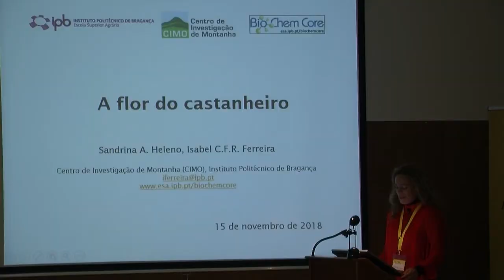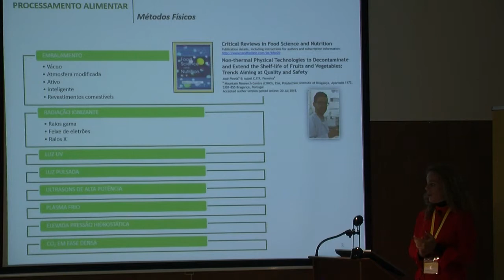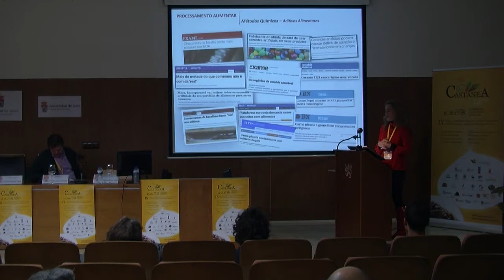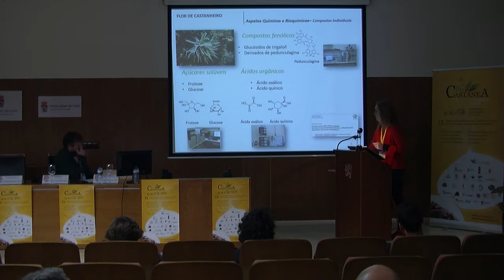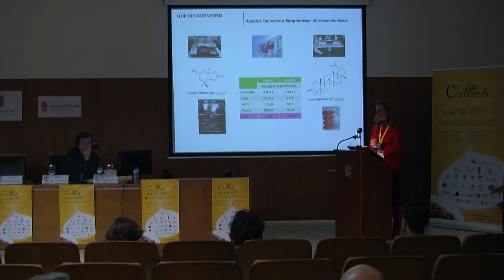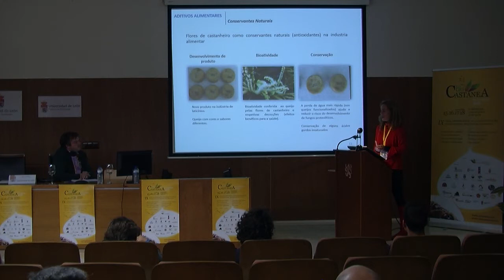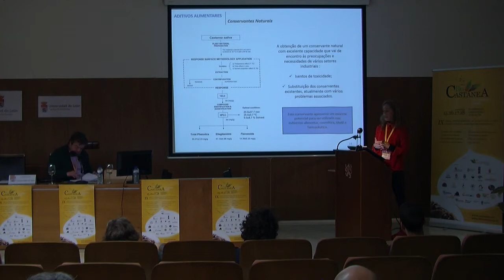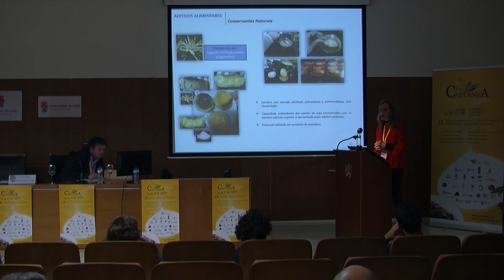Flores de castaño como sustitutivas de sulfitos en elaboración de vino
Conferencia de Sandrina Heleno del Centro de Investigação de Montanha do Instituto Politécnico de Bragança e Quinta da Palmirinha, Portugal., dentro de las Jornadas Técnicas de la Feria Internacional de la Castaña, Biocastanea 2018